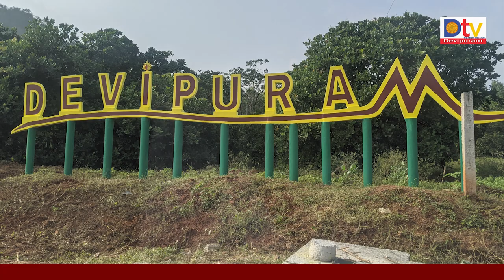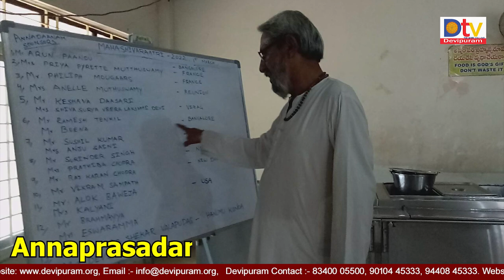Celebrations of Mahasivaratri and Kamakhya Kalyanam I Devipuram 2022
Sri Matre Namaha
MahaSivaratri Celebrations at Devipuram were filled with activities around the clock. Pujas, Abhishekams and Homa. Devotees young and old poured in through the day to worship Lord Shiva at the two Saiva Kshetrams at Devipuram.
Children who flocked from the villages and towns were happy to offer water to the 1000 Sivalingams at Dakshavati. While elders were devout in offering their prayers at the Sivalayam and Dakshavati throughout the day.
After the Anna prasadam, it was time to colorfully bedeck the Utsava Murties of Maha Kameswara and Maha Kameswari and take them in the Pallaki in a procession around the hillock (Giri Pradakshina). Exuberant singing and dancing to folk songs for almost two hours and finally reaching the Kamakhya Guru peetham.
Every year the Kamakhya Kalyanam is performed by invoking the Devi Kalas into a Sri Vidya Sadhaka couple and conducting their Kalyanam. Simultaneously Kalavahana for individuals for fulfillment of their different kinds of desires like good relationships, marriage, progeny and good health is performed.
In the night from 10 pm onwards Bhajans followed by Abhishekam, wherein people came in from different locations for the Lingodbhava Kala Ekadasha Rudrabhishekams through the night. Everyone present had the opportunity to offer Abhishekam with different kinds of dravyams including the Panchamrutas and fruit juices.
See you at Devipuram next year for MahaSivaratri!

Om Namaha Sivaya

About Guruji Amritananda
Sri Amritananda Natha Saraswati (Dr. Prahlada Sastry) (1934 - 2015) is a respected nuclear physicist who, after having received life-changing vision of Bala Tripura Sundari, left his prestigious job of 23 years at Tata Institute of Fundamental Research (TIFR) to become a SriVidya Upasaka and Guru. He was chosen by Devi to build the world's only temple in the form of a 3 dimensional Sri Yantra, at Devipuram 35kms from the city of Visakhapatnam. The Sri Yantra Maha Meru has images of all the Khadgamala Goddesses which one can worship and interact with directly. The Kamakhya Guru Peetham is a sacred place at Devipuram where Guruji had many darshans of and received ancient teachings from Goddess Kamakhya. At Her behest, Guruji made the teaching of Sri Vidya an essential part of his mission and strongly believed that everyone regardless of caste, creed, religion, nationality or gender should have access to this Vidya. He left no stone unturned in demystifying the complex rituals, creating easy formats for everyone to understand and practice. Guruji also started many social empowerment programs to help society at large. With numerous loving disciples all over the world, Guruji and his wife, Srimati Annapurnamba (lovingly known as Guruji Amma) have dedicated their lives to the service of the people. In October 2015, Guruji merged with the Divine Mother leaving behind a great legacy.
Sri Vidya Courses & Digital Repository
Throughout the year, Devipuram offers number of courses on Sri Vidya. You can get acquainted with the courses description and the schedule at the following For those interesting in pursuing a serious commitment to knowing more about Devi and may like to take the Beginner’s Course.
If you are interested to join, please fill the form at this
and more info will be shared with you. All the best in your learning journey.
 This Forum envisions bringing together worshippers of the Divine Mother and engaging in meaningful dialogue to further the knowledge and practice of Śrī Vidyā. With the blessings of Sahasrākṣī Devī, Guruji Amṛtānanda and Annapūrṇā Amma, disciples and volunteers from across the World are collaborating and contributing to make this forum a place to learn, share and transform.